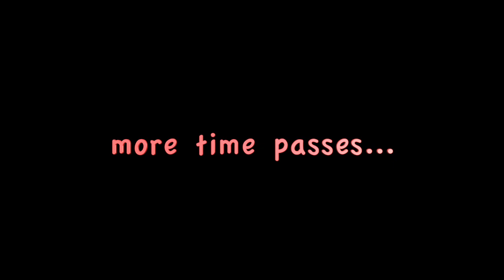Invisible BMW S1000R-New Tires-Bad Drivers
Are they bad drivers or just rude?!